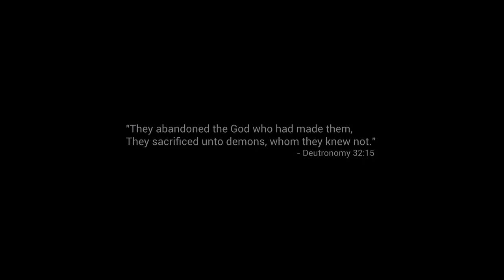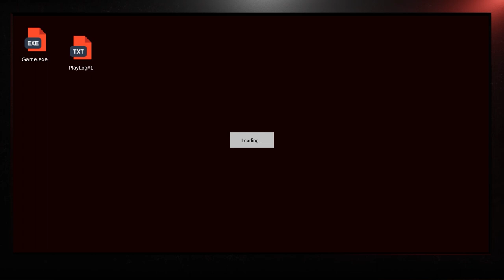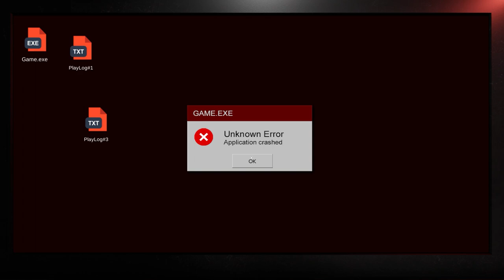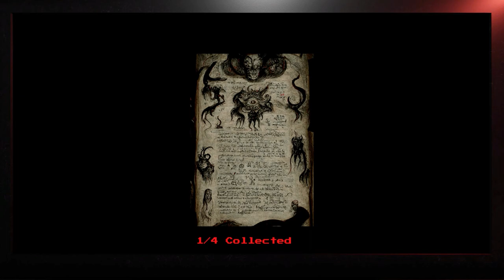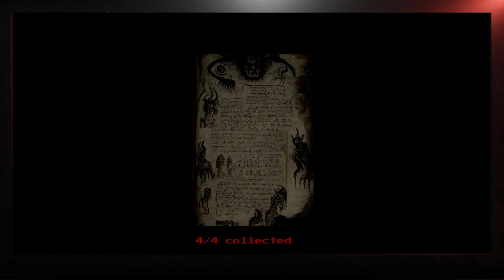A Horror Game "Within" A Horror Game - Within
Hello, Welcome. Apologies for the lack of uploads, I have finally finished my work and just needed a bit of time off from my computer. either way enjoy this horror game :)